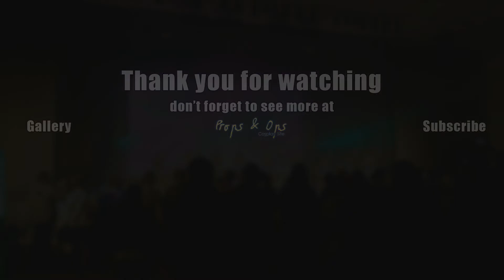[COSCOM Aloha] Susume Project! - Omoi yo Hitotsu ni Nare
Susume Project! Cover Aqours - Love Live! Sunshine!!
ในงาน COSCOM Aloha อาทิตย์ที่ 6 พฤษภาคม พ.ศ.2561
เพลง 04 : Omoi yo Hitotsu ni Nare (想いよひとつになれ)

*ขออภัยที่ไม่ได้ถ่ายเต็มการแสดง โดยพลาดไป 2 เพลงแรกด้วยติดภารกิจในงานช่วงเวลาเดียวกันครับ*